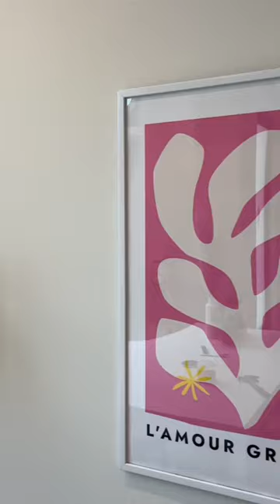I’m obsessed 😍 / Eva Miller TikTok